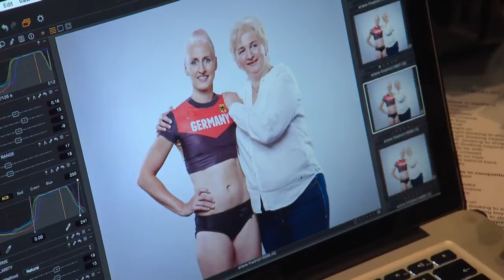Hochspringerin Ariane Friedrich dankt ihrer Mutter als Botschafterin der Procter & Gamble Kampagne "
PG feiert zu den Olympischen Spielen 2016 in Rio mit vielen Aktionen Mütter auf der ganzen Welt
Der weltweite Partner des Internationalen Olympischen Komitees (IOC) Procter  Gamble (PG) begrüßt einen neuen Spitzensportler in seiner internationalen Athletenfamilie für die Olympischen Spiele 2016 in Rio de Janeiro: die deutsche Hochsprung-Rekordhalterin Ariane Friedrich. Die Ankündigung der neuen PG Botschafterin begleitet den Start der Kampagne "Danke Mama" in Deutschland. Nach London 2012 und Sochi 2014 ist es das dritte Mal, dass PG die Kampagne "Danke Mama" feiert. In 2016 dreht sich dabei alles um die Stärke und Leistung von Müttern auf der ganzen Welt, die PG honoriert. Auch Ariane, selbst Mutter einer einjährigen Tochter, dankt im Rahmen der Kampagne ihrer Mutter Astrid, ohne deren Unterstützung sie nicht die Person und Athletin wäre, die sie heute ist.

Bereits zum dritten Mal würdigt PG mit der Kampagne "Danke Mama" Mütter weltweit. Zu den Olympischen Spielen 2016 in Rio rückt PG die Stärke von Müttern in den Fokus, die ihre Kinder begleitet und den entscheidenden Unterschied macht, wenn sie darum kämpfen, ihre Träume zu verwirklichen. "Die Marken von PG geben jeden Tag ihr Bestes für Mütter", sagt Marc Pritchard, PG Global Brand Building Officer. "Nicht nur für die Mütter der olympischen Athleten, sondern für Mütter auf der ganzen Welt. Unsere Marken sind tägliche Begleiter auf dem Weg zu den Olympischen Spielen, der bereits in der Kindheit beginnt und den Mütter begleiten. Wenn wir mit einem Sportler zusammenarbeiten, feiern wir zugleich die Mutter, die ihn auf dieser Reise immer unterstützt."

Auch Ariane möchte als Hochspringerin und deutsche Botschafterin der PG Kampagne "Danke Mama" in Rio für ihren Traum einer Olympischen Medaille kämpfen. Dass sie es bereits soweit geschafft hat, verdankt sie auch ihrer Mutter Astrid. "Ohne meine Mutter würde ich heute nicht hier stehen und meinen Traum von den Olympischen Spielen leben. Sie hat mich immer unterstützt, mir alles zugetraut und mich bei Niederlagen aufgefangen. Ihre Stärke hat mich zu der Ariane gemacht, die ich heute bin und diese gebe ich auch an meine Tochter weiter", so die Hochspringerin. "Erst seit der Geburt meiner Tochter weiß ich, was Mütter tagtäglich leisten. Es bedeutet mir daher sehr viel, dass meine Mama nun die Anerkennung erhält, die sie verdient und ich als Botschafterin der Kampagne die Möglichkeit habe, ihr für die besondere Unterstützung zu danken."

Als Teil des Engagements für Mütter weltweit lädt PG die Mütter der Athleten nach Rio ein und schenkt ihnen die Möglichkeit, die Wettkämpfe ihrer Kinder live zu erleben. Auch Arianes Mutter Astrid wird auf der Tribüne mitfiebern und ihre Tochter anfeuern, wenn diese um Olympische Medaillen kämpft. Darüber hinaus setzt PG in Rio seine Tradition fort, den Familien der Athleten mit dem PG Family Home ein "Zuhause fernab der Heimat" zu schaffen. Während der Olympischen Spiele begrüßen PG und seine Marken dort Athleten, deren Mütter und Familien aus aller Welt und bietet Services, die den Alltag auch fernab der Heimat so angenehm wie möglich machen. "Ich freue mich sehr, dass wir mit dem PG Family Home einen Ort in Rio haben, wo wir als Familie in entspannter Umgebung Zeit miteinander verbringen und uns verwöhnen lassen dürfen, gemeinsam Wettkämpfe ansehen und uns mit anderen Familien austauschen können", sagt Arianes Mutter Astrid. Wie die innige Beziehung zu ihrer Mutter Ariane bereits seit ihrer Kindheit und nun auf dem Weg zu den Olympischen Spielen unterstützt und was den beiden als neue "Danke Mama"-Botschafter die Kampagne bedeutet, erfahren Sie in folgendem Video

Bereits seit 2012 ist PG weltweiter Olympischer Partner des IOC. Die Zusammenarbeit erstreckt sich bis zum Jahr 2020 über insgesamt fünf Olympische Spiele. Mit der Kampagne "Danke Mama" zu den Olympischen Spielen 2016 in Rio setzt PG sein Engagement fort, Müttern aus aller Welt den Alltag zu erleichtern. D